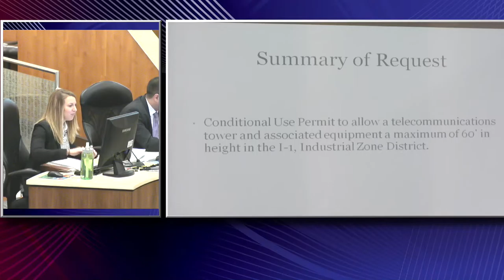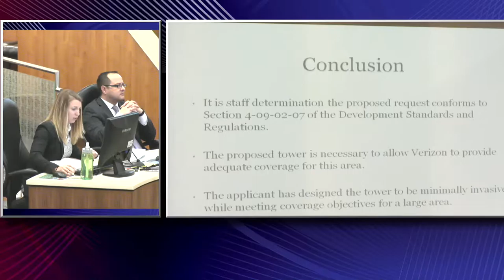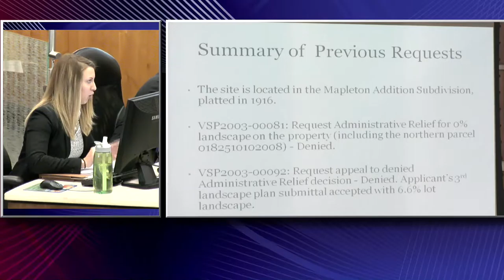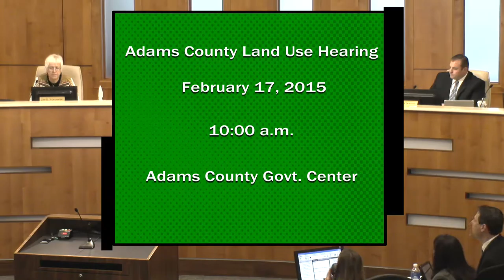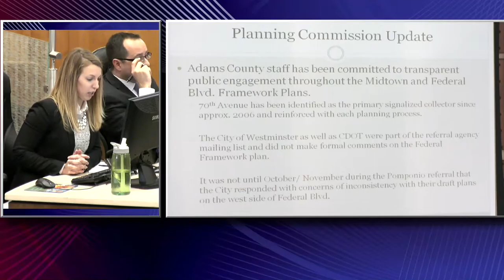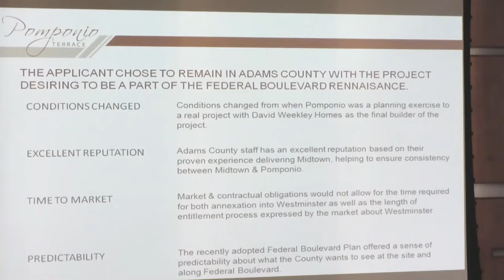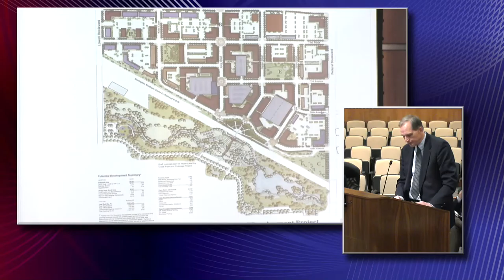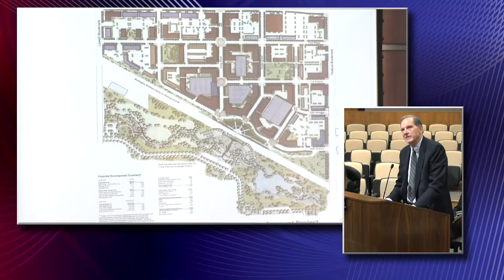Adams County Land Use Hearing - Feb. 17, 2015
A Land Use Hearing held on Tuesday, February 17, 2015 at the Adams County Government Center in Brighton, Colorado.